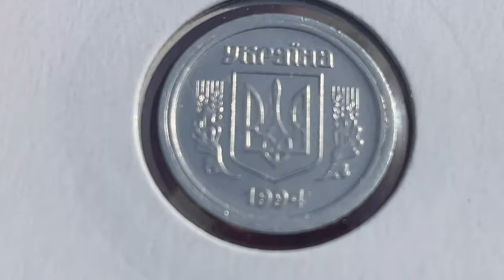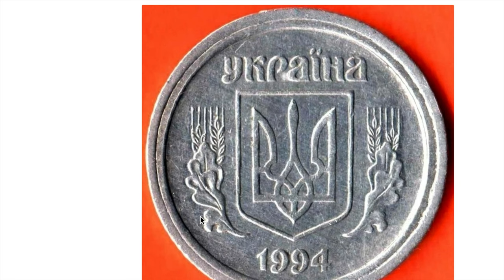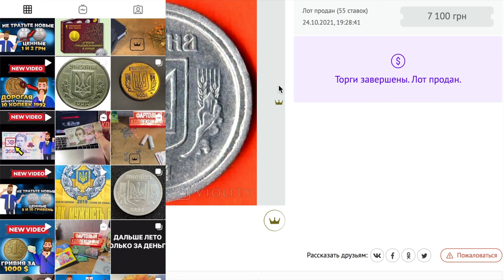7 100 ГРИВЕН ЗА 2 КОПЕЙКИ 1994 алюминий! Найдена в копилке!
Проверь свою копилку! 2 КОПЕЙКИ  1994 ГОДА РЕДКАЯ РАЗНОВИДНОСТЬ!